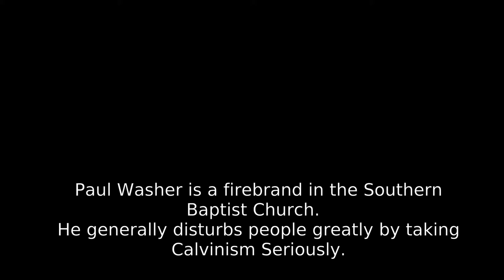Christianity in Guatemala by Paul Washer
Paul Washer.